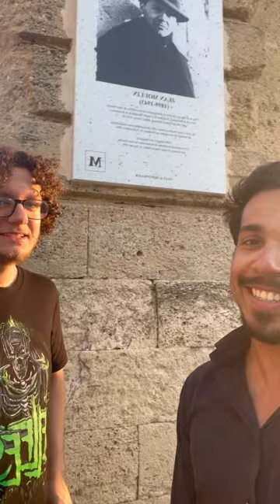History Jean Moulin from a French ...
A quick history lesson about Jean Moulin from a French preson..